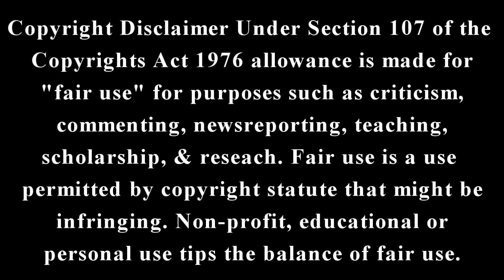Goldilocks & the Three Bears - Chapter 1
Read the description if you want to...

[Notice]

- Some of the words and a few of the scenes go really quick, pause or rewind if is it needed.
- There are a few minor mistakes, just to warn the viewers
-Excuse any grammar/typos errors
-Had to change one scene of this chapter due to mature content... I may post the original scene of this chapter in a different video like in a coll or something.
-Rendering took a long time, so hope you don't mind the mirror mistakes.

Ps. This series is a bit strange and wonky in a way, don't know how it ends up this way...

My videos are created for entertainment only... Merci :)